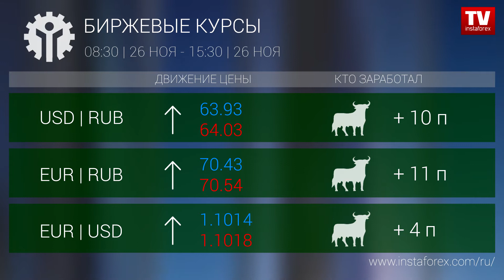Кто заработал на Форекс 26.11.2019 15:30